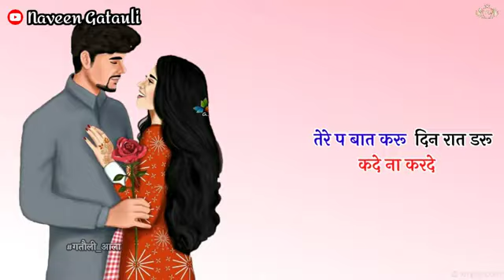Kade Na Karde ( नाथ का चैला मैं ) Kay D Song Status । Love Status 😍 । Haryanvi Status Haryanvi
mere jajbat Jude tere sath nath ka chela mein song status
meri har bat Jude tere sath aab tu ha karde song status
haare yaara tu itna yaara mohabat karlu kaa song status
Tera te baat karu din raat daru kade na karde song status